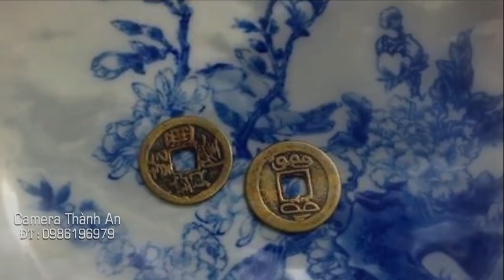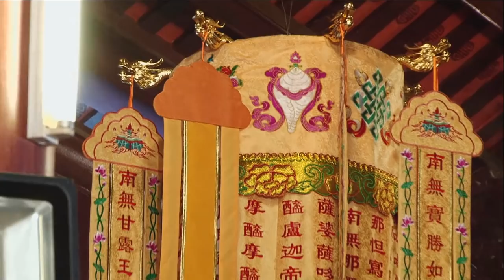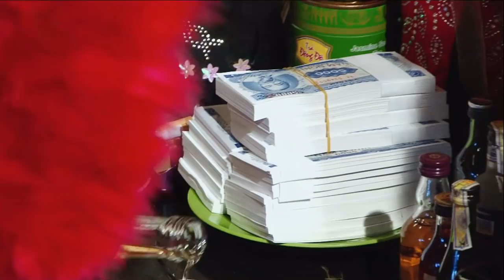Hầu Đồng Giá Chúa Nguyệt Hồ Tại Cao Phong hòa Bình, Hát Văn Hầu Bóng Mới Nhất